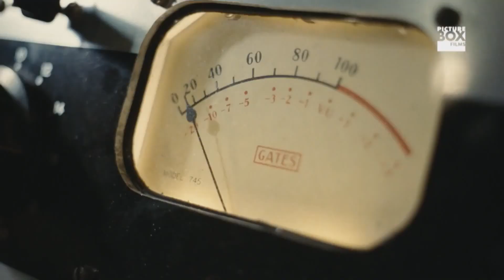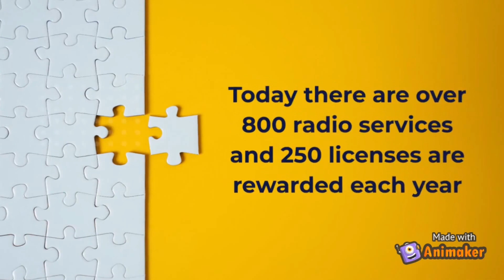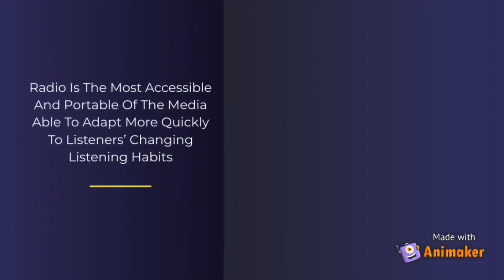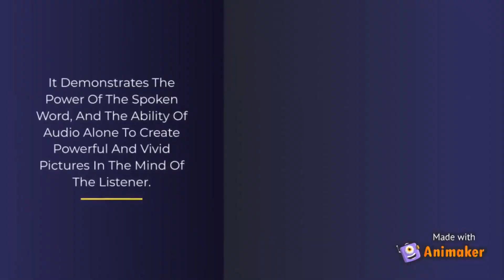THE RADIO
(Review video of Principle of Communication)